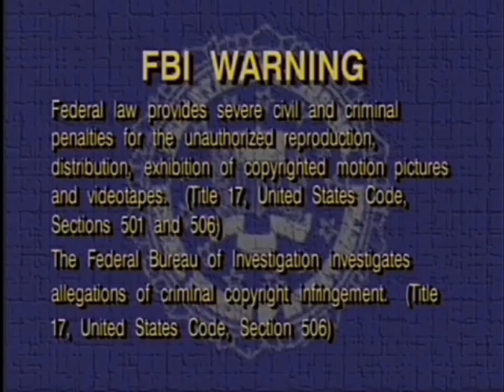Barney & Friends: Barney's Five Kinds Of Fun! (Season 6, Episode 1)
A school lesson about "Explorers" prompts the kids to want to explore their own world—but they're not sure they've got the right equipment for the job. Barney helps them to explore with their five senses. Barney has five boxes- each representing one of the five senses- and each with a fun game or surprise inside. The children enjoy squishy paint, a guessing game of different smells, a listening game of sounds in the neighborhood, and tasting treats from Barney's kitchen. But the very best way to explore the world is by using your imagination...and spending the day with Barney!

What Makes A Flower So Pretty?
Listen!
Old MacDonald Had A Farm
Look Both Ways
The Muffin Man
The Five Senses Song (Reprise)

©️1999 Lyons Partnership / Lyrick Studios